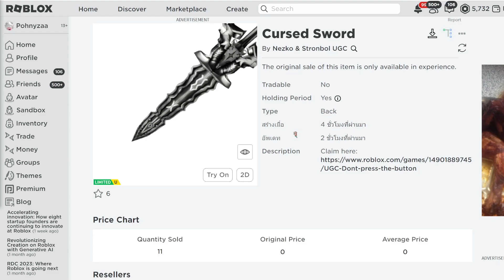[FREE ITEM] สอนรับของฟรี ดาบสีดำ LIMITED UGC✨ROBLOX